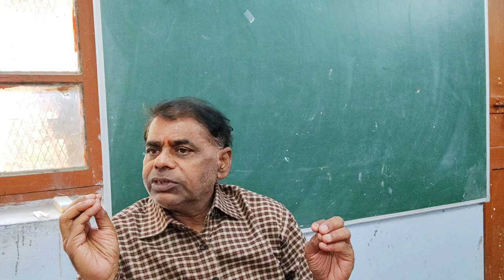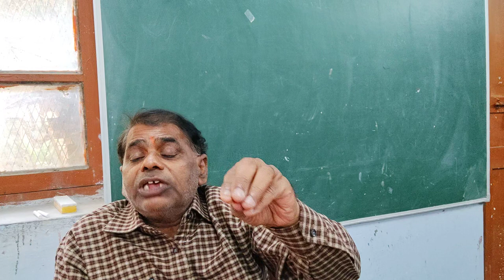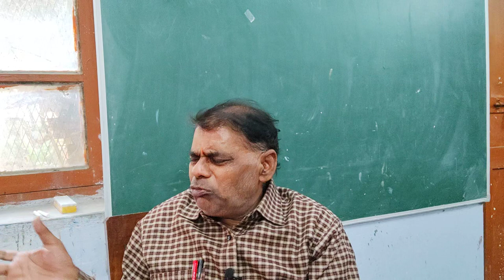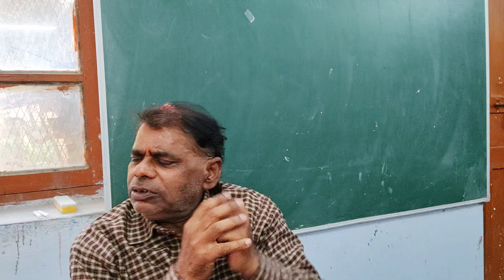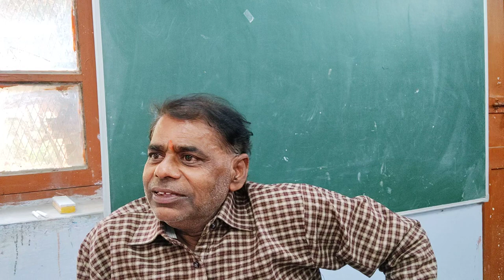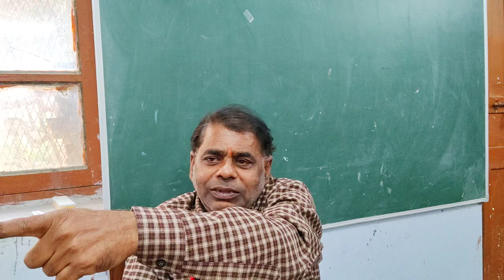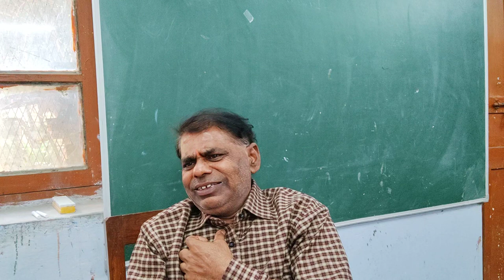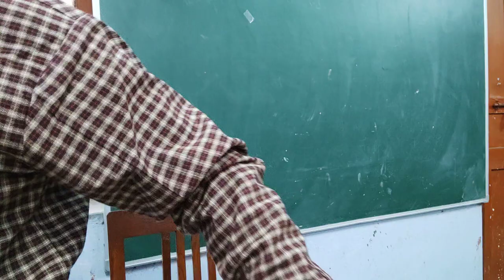lecture 1 music